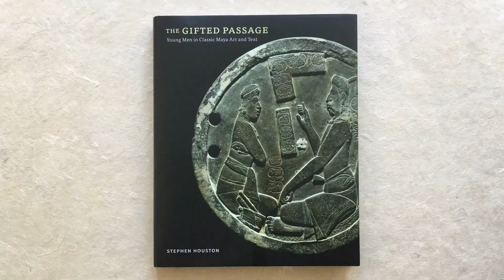Gifted Passage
The Gifted Passage: Young Men in Classic Maya Art and Text by Stephen Houston